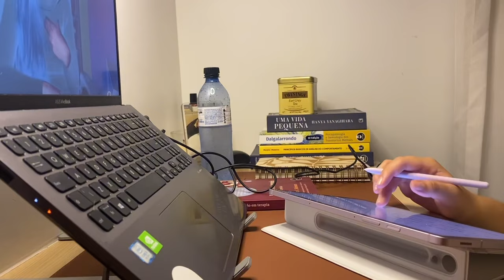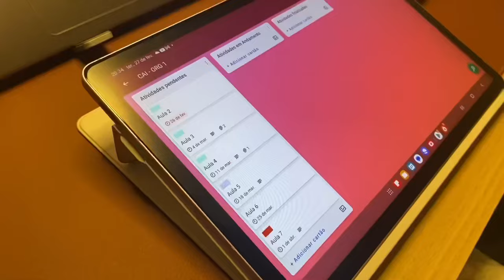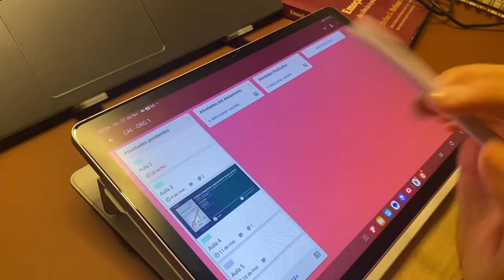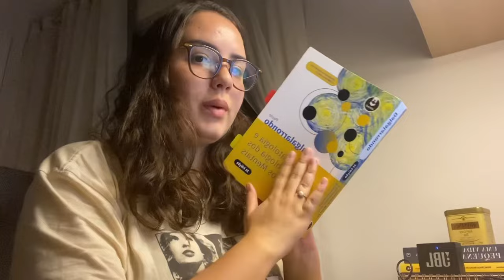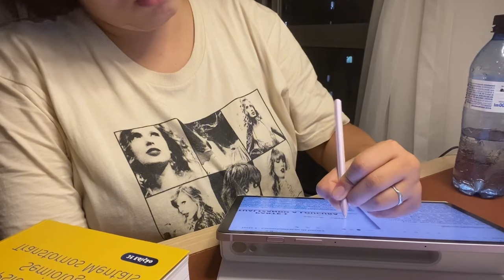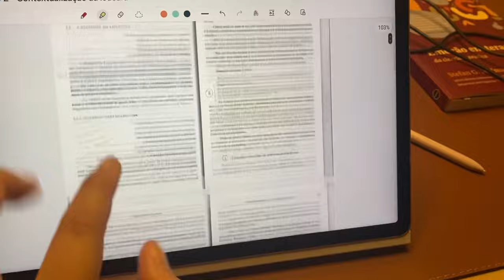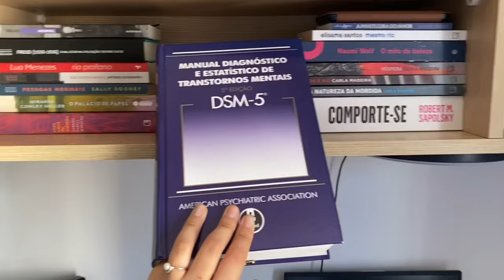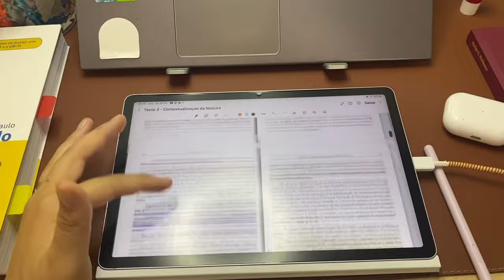Vlog de estudos • faculdade psicologia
Finalmente saiu meu primeiro vlog!!! Animada pra começar por aqui…

Dúvidas, sugestões e comentários 👇🏻